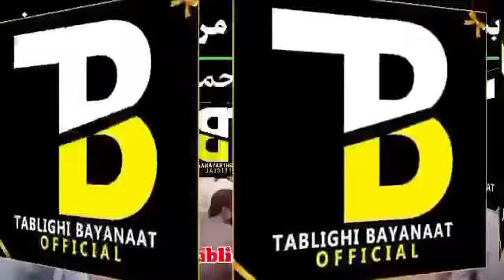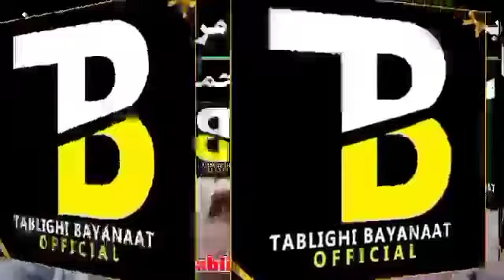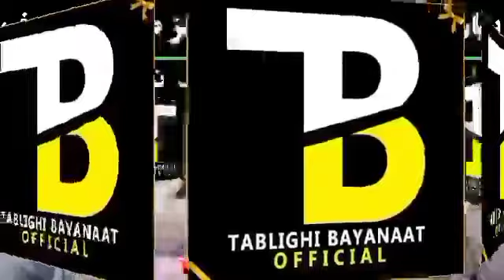Shab E Jumma | بیان شب جمعہ کوہاٹ | Maulana Naeem Sb | Maghrib Bayan | 28_10_2021 | Kohat Markaz